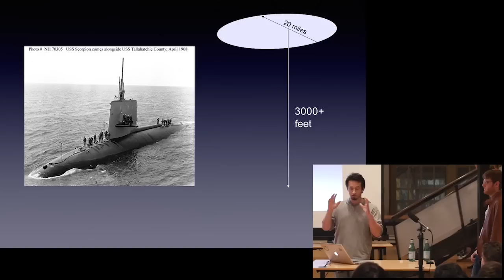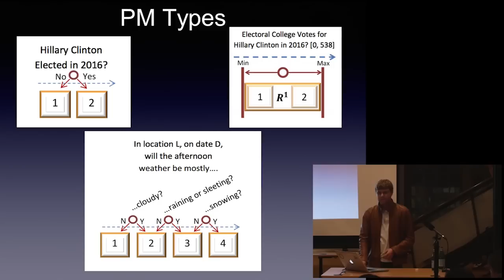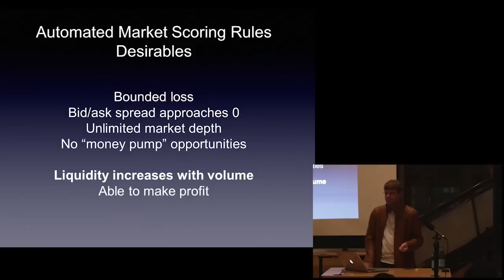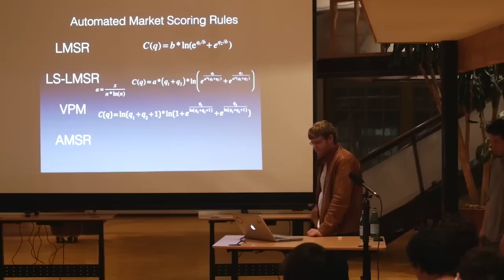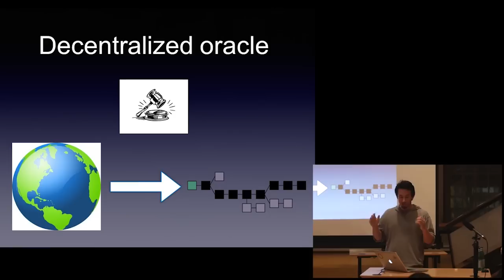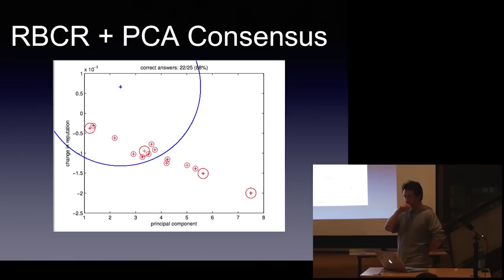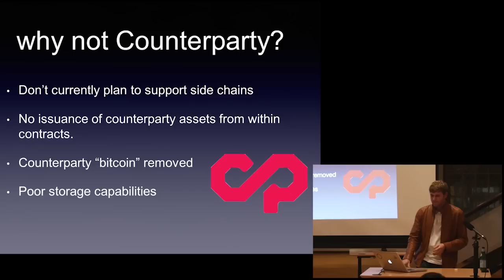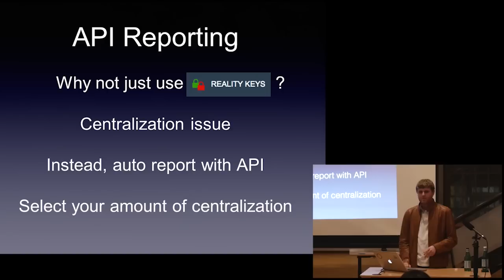SF Bitcoin Devs Seminar: Using Serpent on Augur to Build Prediction Markets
Jack Peterson & Joey Krug present the details of how they're implementing a decentralized PM, why Bitcoin is the best fuel for a decentralized PM, and how (+why) they are using Serpent to do it. Slides